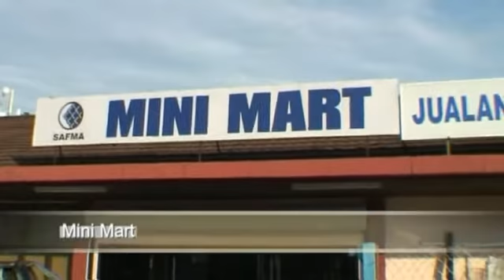Sabah Fish Marketing Sdn Bhd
SAFMA